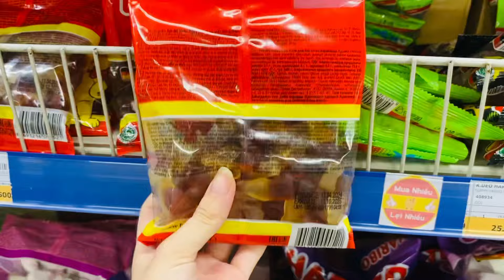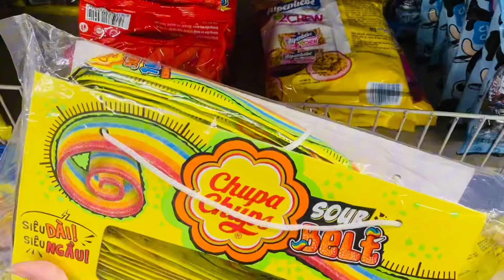🌈ASMR SHOPPING🌈Buy a lot of gummy bears and fruit jellies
🌈Join me in listening to the sounds of shopping for a lot of food from marshmallows and fruit jellies in the supermarket